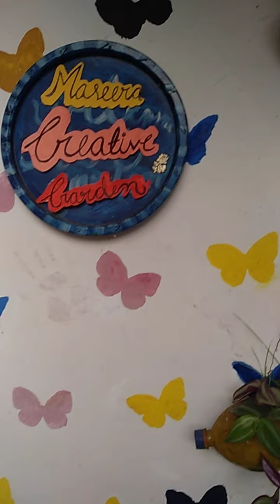My new waste metirial items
Hi everyone... welcome to back maseera creative garden...